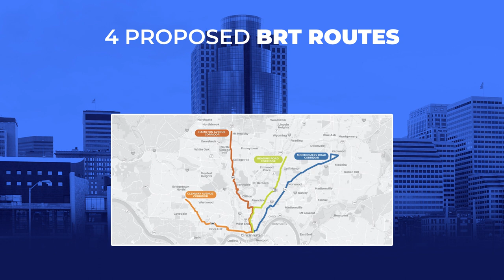What is Bus Rapid Transit?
We recently selected Hamilton Ave. and Reading Rd. to be our region's first-ever bus rapid transit routes, but what is BRT exactly? Check out this short video to learn more.